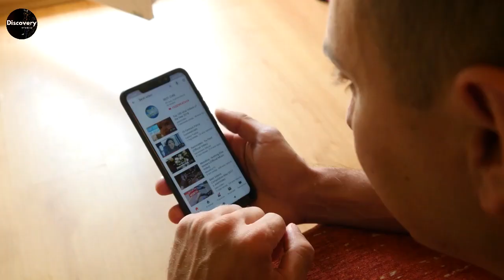7 Countries That Are Impossible To Invade - Top 7 Most Powerfull Countries in the World Urdu/Hindi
This Video is About 7 Countries That Are Impossible To Invade - Top 7 Most Powerful Countries in the World Urdu/Hindi